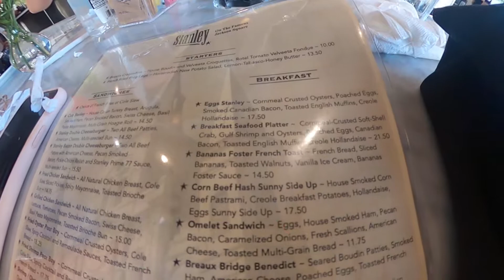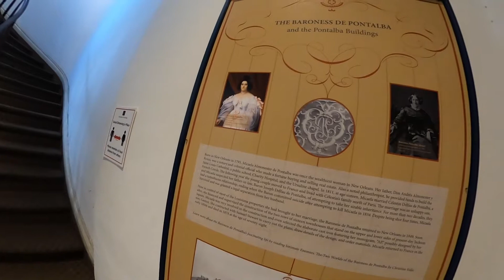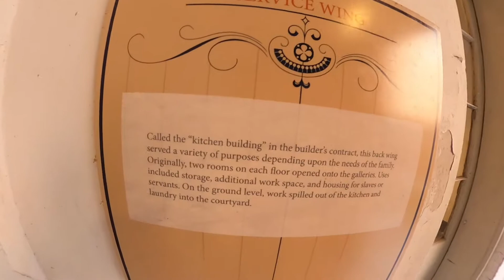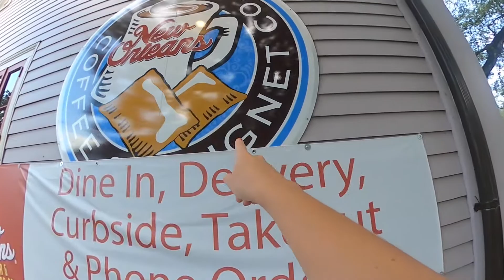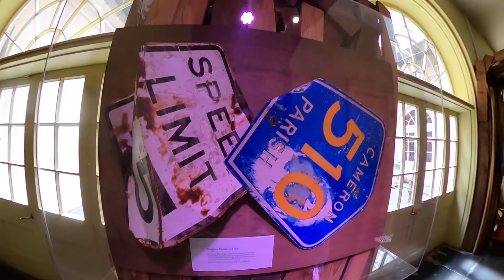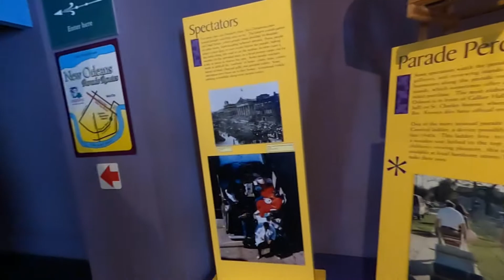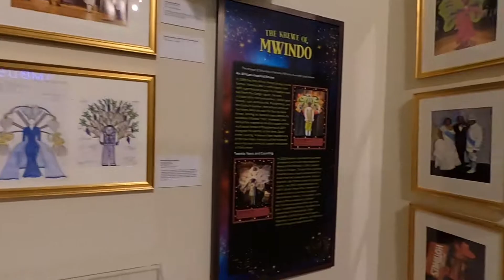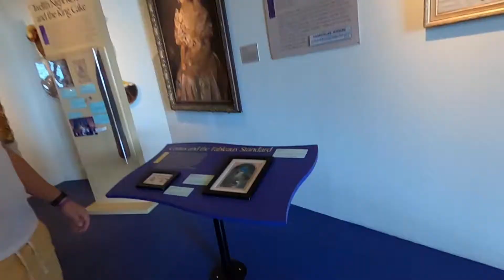Thing to do in New Orleans in 2020 French Quarter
The French Quarter is the city’s historic heart, famous for its vibrant nightlife and colorful buildings with cast-iron balconies. Crowd-pleasing Bourbon Street features jazz clubs, Cajun eateries and raucous bars serving potent cocktails. Quieter streets lead to the French Market, with gourmet food and local crafts, and to Jackson Square where street performers entertain in front of soaring St. Louis Cathedral.

St. Louis Cathedral
The Cathedral-Basilica of Saint Louis, King of France, also called St. Louis Cathedral, is the seat of the Roman Catholic Archdiocese of New Orleans and is the oldest cathedral in continuous use in what would become the United States. It is dedicated to Saint Louis, also known as King Louis IX of France.

Jackson Square is a historic park in the French Quarter of New Orleans, Louisiana. It was declared a National Historic Landmark in 1960, for its central role in the city's history, and as the site where in 1803 Louisiana was made United States territory pursuant to the Louisiana Purchase.

1850 House
The Louisiana State Museum's 1850 House is an antebellum row house furnished to represent life in mid-nineteenth-century New Orleans. It is located at 523 St. Ann Street on Jackson Square in the French Quarter.

Omni Royal Orleans
Address: 621 St Louis St, New Orleans, LA 70130

Royal House
Fresh seafood & oysters on the half-shell in an airy space bordered by a bar & wide-open windows.